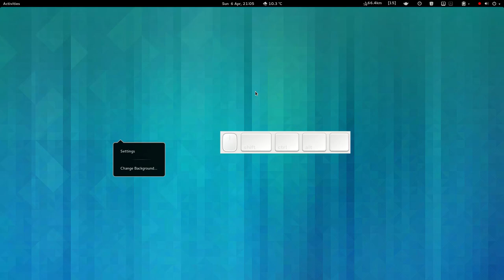Key-mon in Fedora